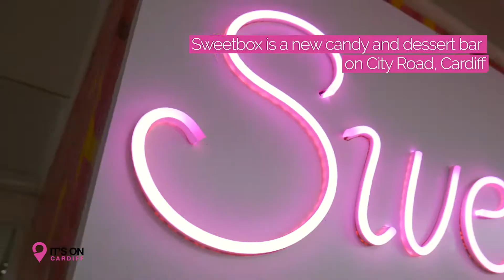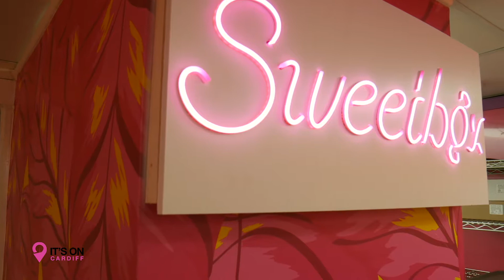Sweetbox the new chocolate Kebab and stir-fried ice cream parlour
Chocolate fans rejoice a new sweet and dessert shop have have created something extra special in the form of Cardiff's first chocolate kebab!

Sweetbox opened last week and have been a huge hit so far and its easy to see why. Other toppings include fresh strawberries, banana, crumbled cookies and chocolate on their crepes and waffles they also offer an insane chocolate kebab!